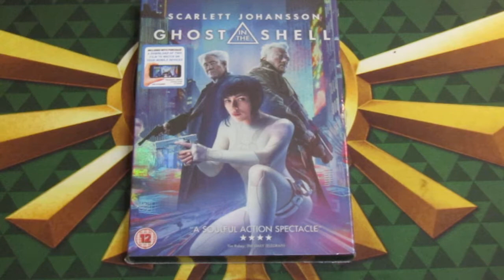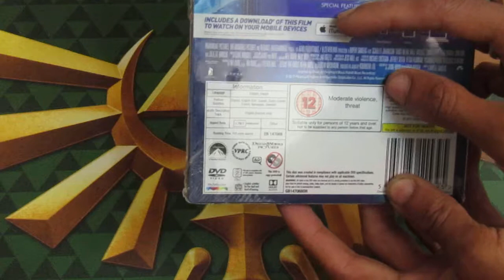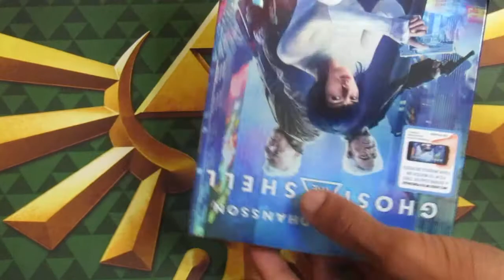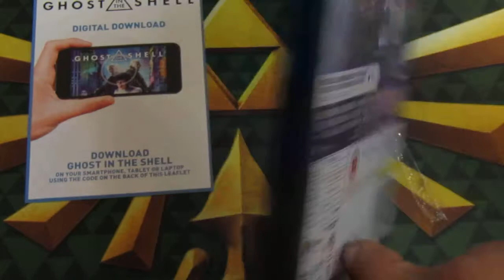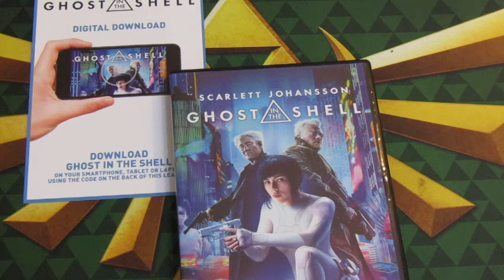Unboxing Ghost In The Shell (DVD)